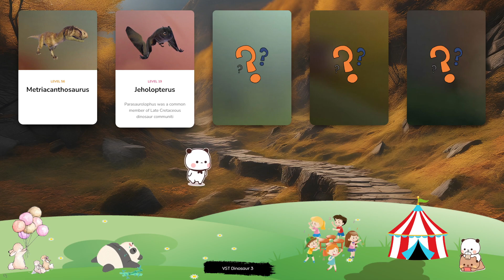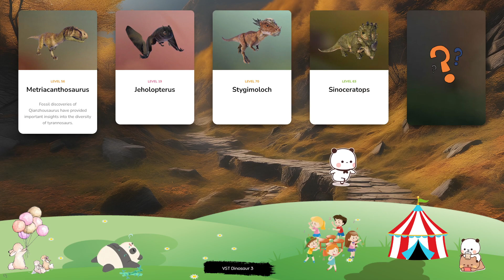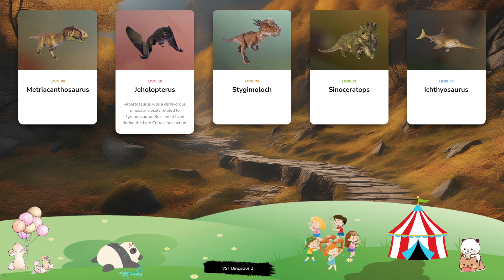Dinosaur & Card - Let's Play With Dinosaur! Metriacanthosaurus, Jeholopterus, Stygimoloch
Geosternbergia is named after American palaeontologist George F. Sternberg, who was the first to discover then genus. It is one of the largest pterosaurs, with a wingspan of over 7m and a long, tapered beak that can grab fish out of the water or be used as a spear for catching them. Geosternbergia is notable for the distinctive crest on its head, which it used to attract mates for reproduction. Alamosaurus is one of the largest dinosaurs known to have existed, with adults growing to a length of 20-25m and weighing up to 80 tonnes. Native to North America during the late Cretaceous period, Alamosaurus is an herbivorous sauropod with armoured spikes on its back that protect it from predator attacks. Scorpios rex is a ‘hybrid’ dinosaur created by splicing the DNA of the scorpionfish, a deadly fish that secretes venom from its fins, with a variety of carnivorous dinosaurs. The combination of power, intelligence, dexterity and speed with such a powerful venom makes Scorpios rex one of the most fearsome dinosaurs ever to have existed. It can grown up to eight metres in length and has rows of serrated teeth designed to tear through the flesh of its prey. The small theropod Coelophysis is one of the earliest dinosaurs to have walked the earth, dating back 190-225m years to the Triassic period. Its name translates to ‘hollow form’ in reference to its hollow leg bones, which allow it to reach speeds of up to 25mph thanks to its light frame. Coelophysis is a carnivore and uses its sharp teeth and talons to catch its prey. At around 14 tonnes in weight and 15m in length, Giganotosaurus is one of the largest theropods ever to have lived – its name translates to ‘giant southern lizard’, in reference to its large frame and its South American habitat. It has a similar appearance to the infamous Tyrannosaurus rex, with rows of long, serrated teeth and a powerful jaw for tearing into its prey.